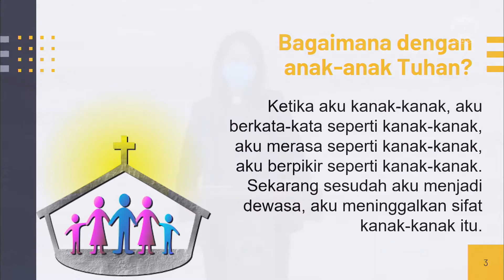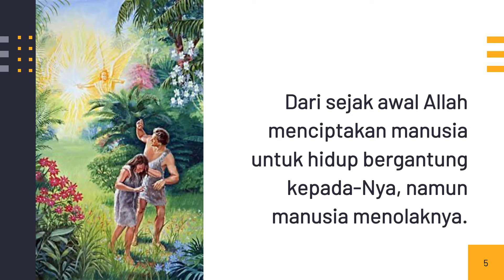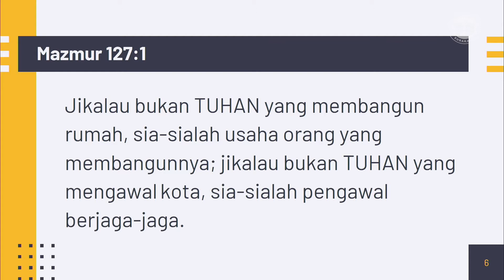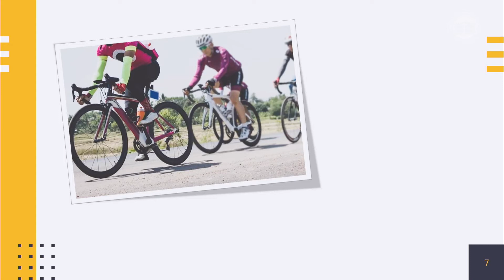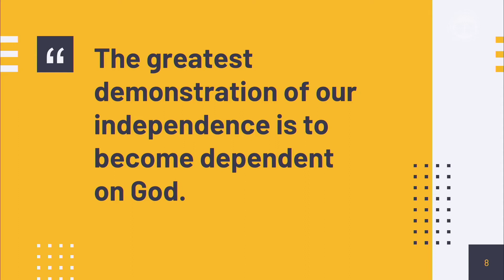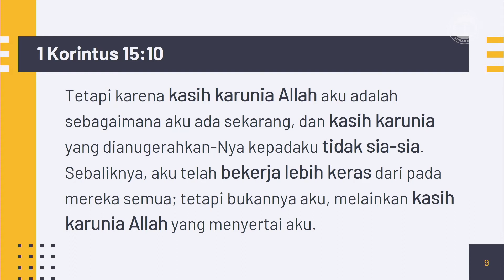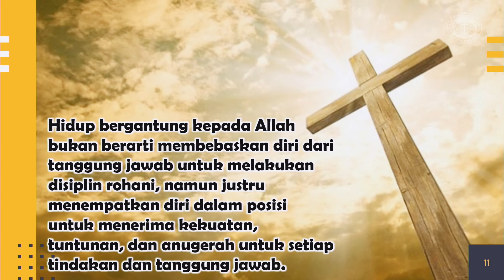Kotbah Minggu, 28 Maret 2021 (Pdt. Evien Jansen)